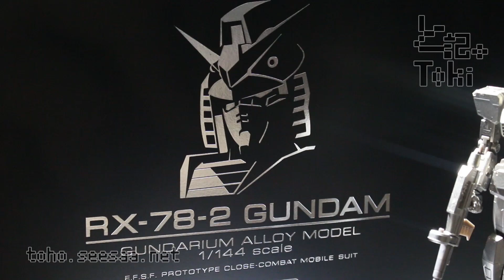GUNDAM GUNDARIUM ALLOY MODEL 1/144 / ガンダニウム合金モデル ガンダム display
ガンダニウム合金 1/144 RX-78-2 ガンダム
お届け日 2021年2月発送予定(二次)